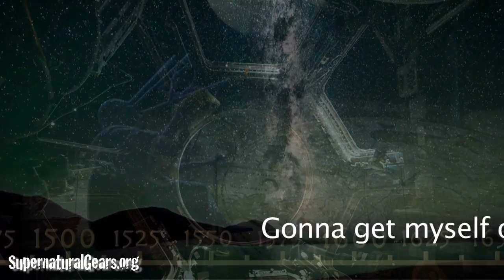Futuristic Disco - Starchapel Honeymoon Planet of Love